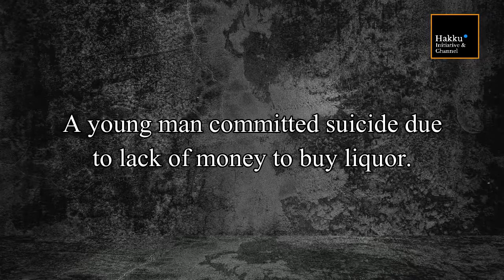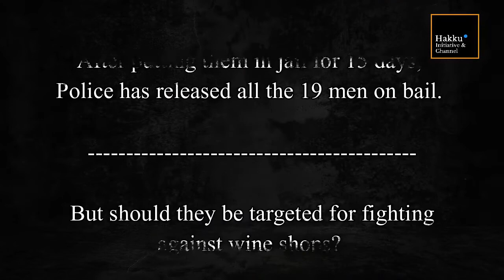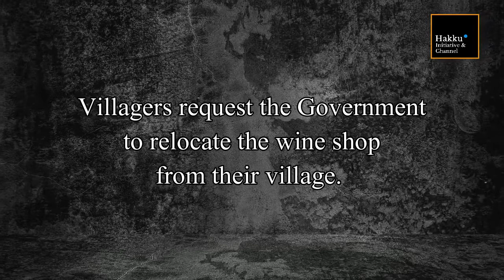Liquor deaths. Villagers do not want wine shops in their areas.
Liquor deaths. Villagers do not want wine shops in their areas. 19 protestors arrested and released on bail after 15 days of custody.

A ground report from Marepally village of Sangareddy district.

మద్యం మరణాలు.
గ్రామస్తులు తమ ప్రాంతాల్లో వైన్ షాపులను కోరుకోవడం లేదు.
దీనికి సంబంధించి గ్రామ ప్రజలు నిరసన వ్యక్తం చేయగా పోలీసులు 19 మంది నిరసనకారులను అరెస్టు చేసి 15 రోజుల కస్టడీ తర్వాత బెయిల్‌పై విడుదల చేశారు.

సంగారెడ్డి జిల్లా మారేపల్లి గ్రామం నుండి ఒక గ్రౌండ్ రిపోర్ట్